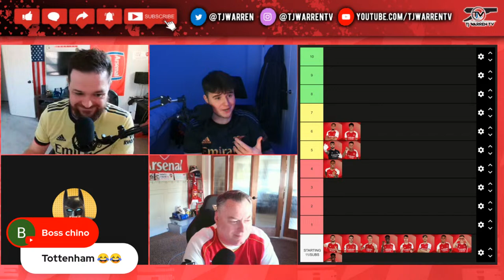ARSENAL 0 - 1 BAYERN MUNICH | MATCH REACTION | We're Out